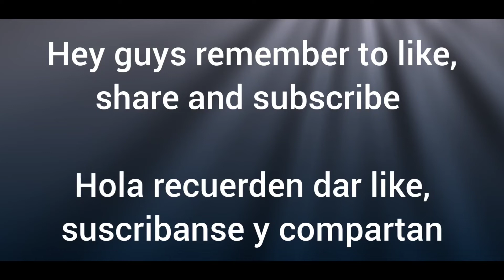CVS PLAN DE OFERTAS 7/5-7/11|CVS BEST DEALS 7/5-7/11|Randee Saves